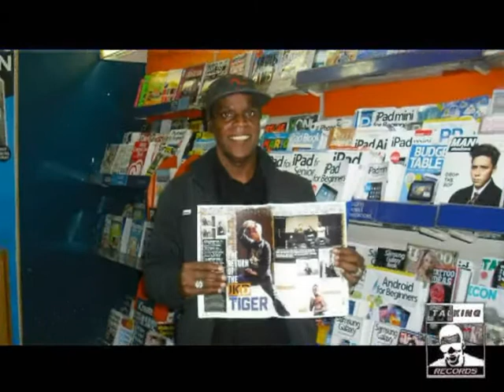HI 5 Combo UPDATES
A 10min Hi5 Update Mix
A 28minute Showcase cut down to 10minutes
Sorry if some info is late as iam behind due to Schedules and time!